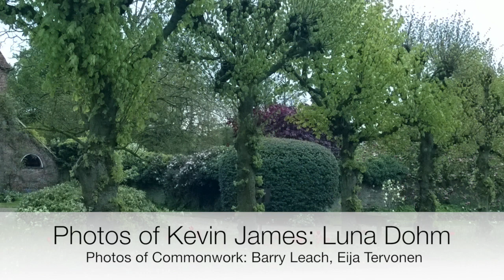Kevin James Yoga Garden Party 2014 promo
Promotional video of Kevin James performing at the Yoga Garden Party in aid of The Hope Foundation at Commonwork in Kent, UK, on Saturday 26 July at 8.30 pm